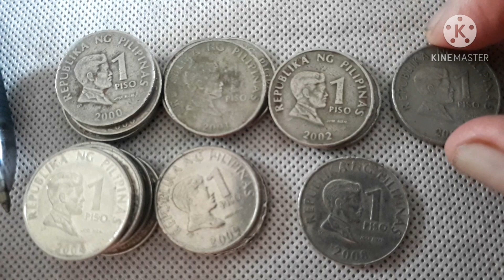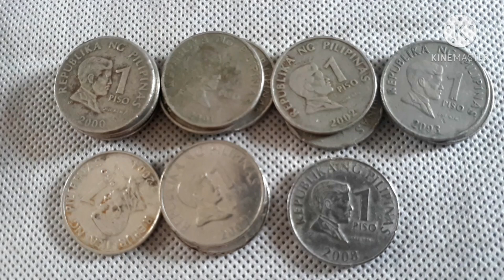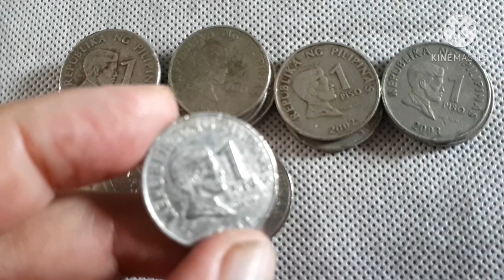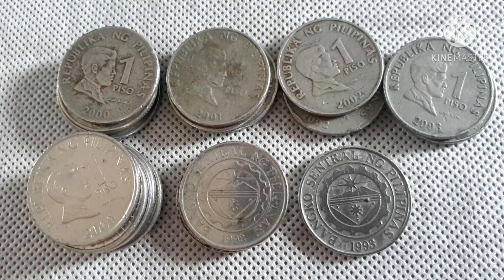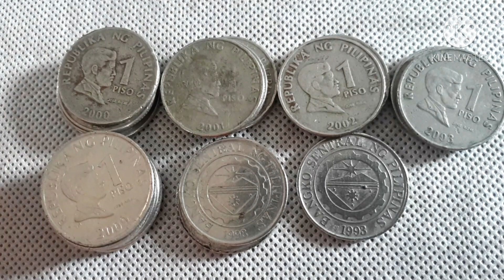1 PISO 2008 PHILIPPINE ERROR COIN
#2008-1pisoerrorwithpriceupdate

Country                Philippines
Type                     Standard circulation
                              coin
Year                      2008
Value                   1 Piso
Currency              Piso
Refetences         KM# 269a, Schon# 119a